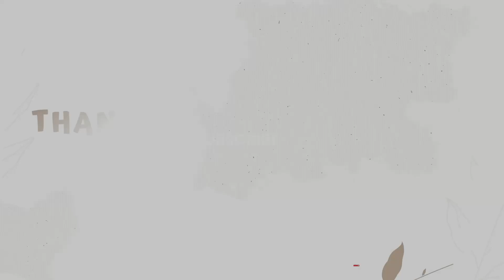Delicious & Hearty Beef Stew